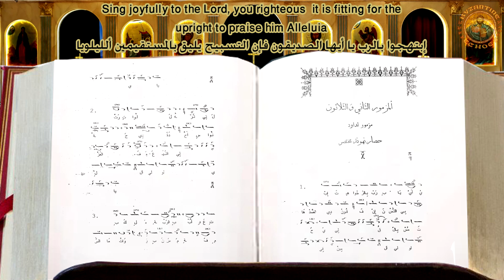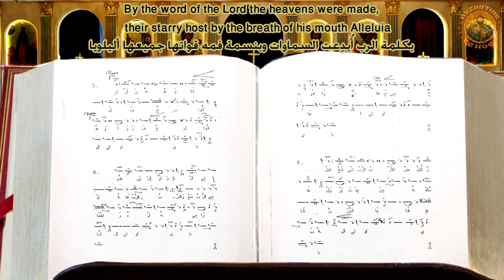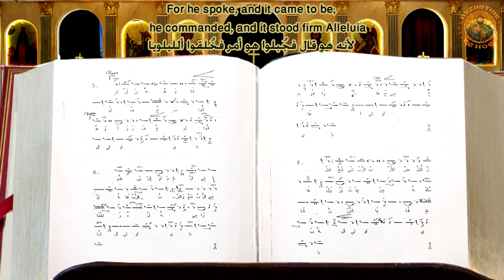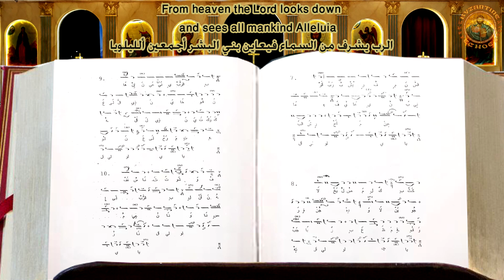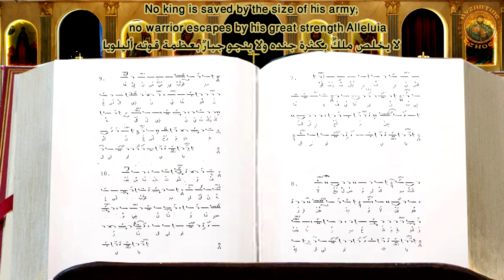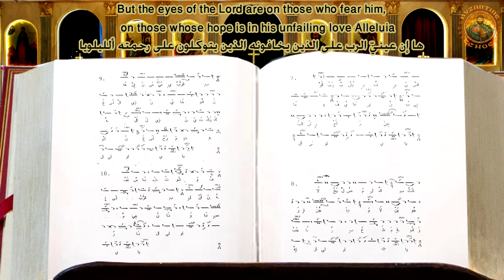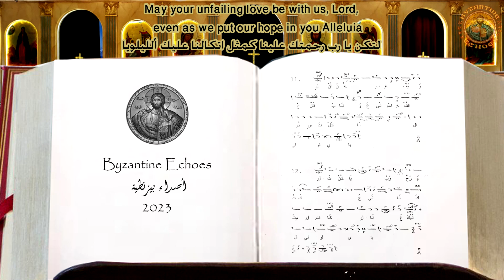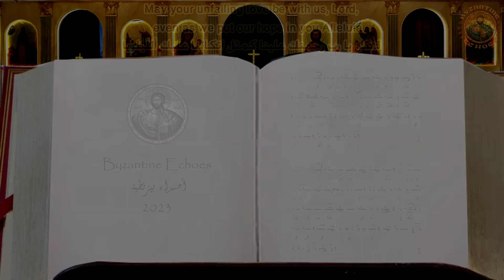Psalm 32 -Sing Joyfully To The Lord المزمور الثاني والثلاثون ابتهجوا بالرب - ترانيم بيزنطية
Composed by Joseph Yazbeck
تلحين الأستاذ جوزف يزبك

استمعوا غلى المزمور الخمسين مرتل على اللاابط أعلاه
استمعوا الى افضل تراتيل الميلاد على الرابط أعلاه
أستمعوا الى أفضل تراتيل الظهور الالهي على الرابط أعلاه